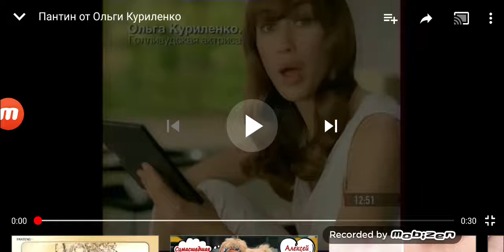pantene pro-v слияние с природой шампунь бальзам маска блеск Ольга куриленко 2011 реклама